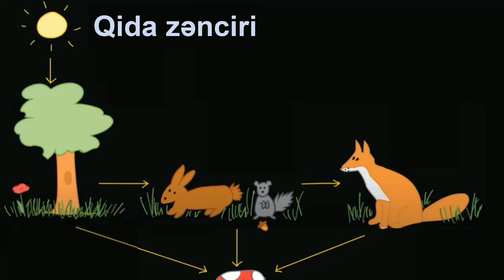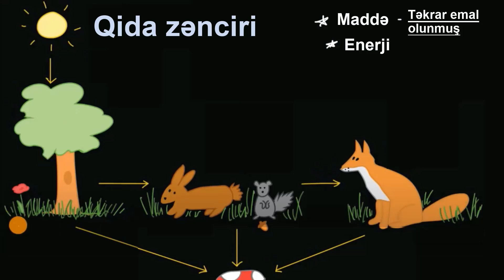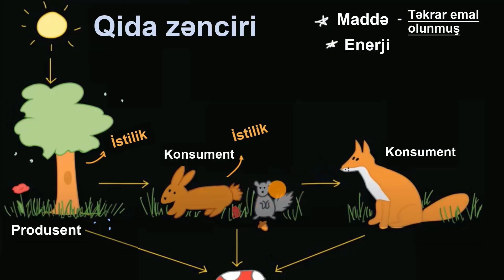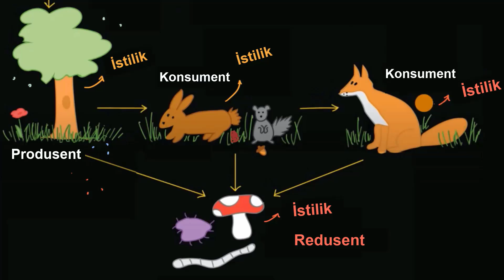Qida şəbəkəsində maddə və enerji